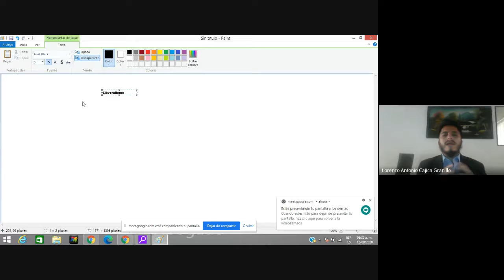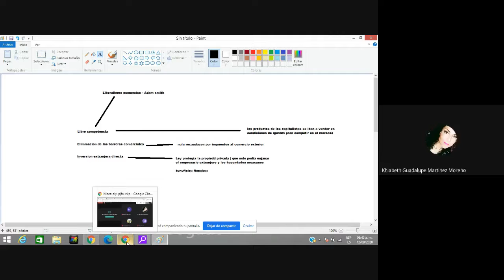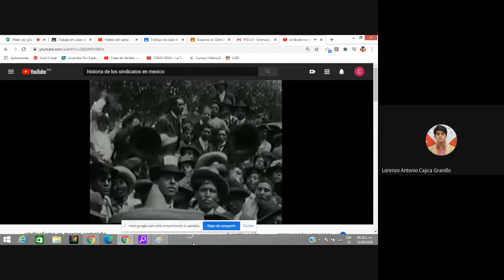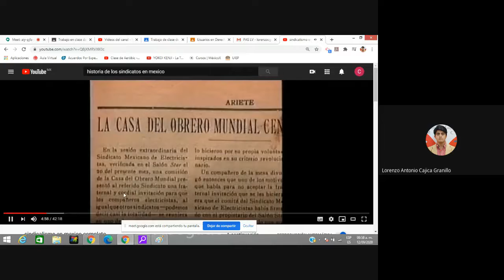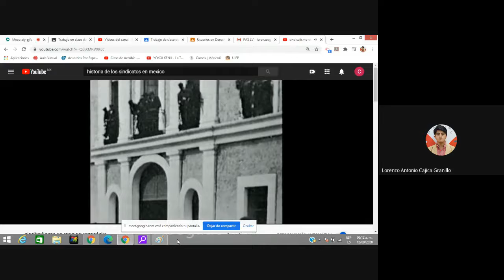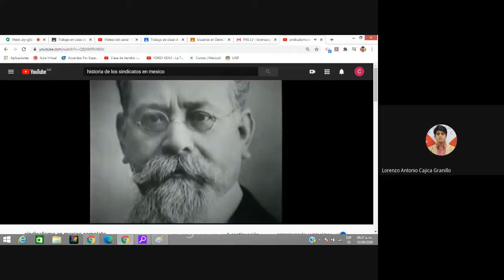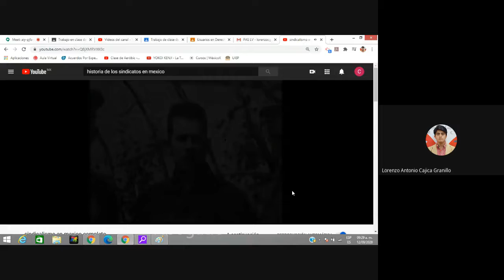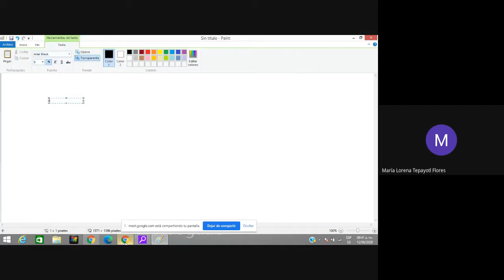Derecho del trabajo II - Sabatino - 12-09-2020